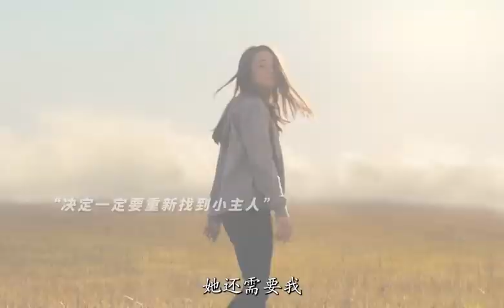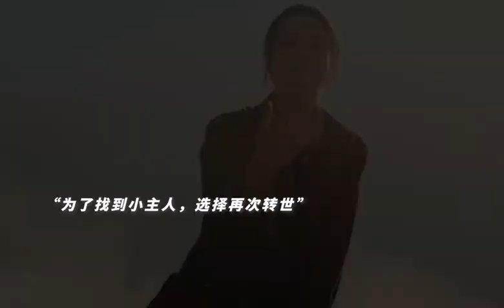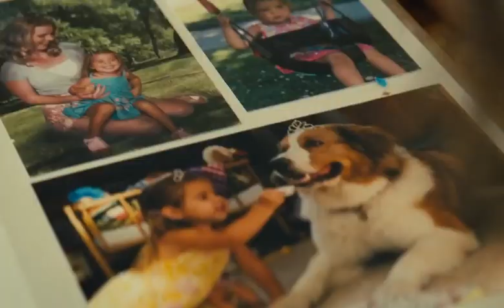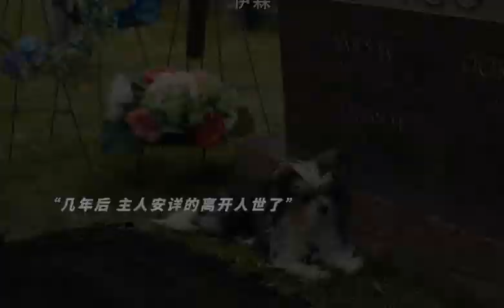诺我能将幸福带给你，我就完成了我自己的使命